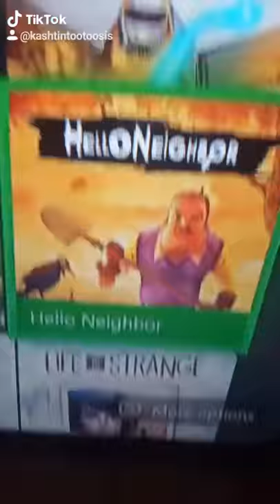All my games